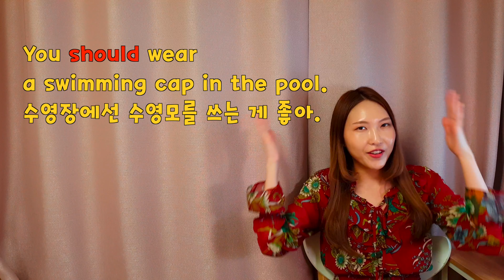로지가 사라졌다? 조동사 should/must/have to 의 의미 차이와 쓰임 | 뻐니로지 FUNNY ROSIE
뻐니로지와 함께 조동사 should/must/have to 의 의미를 알아보며 그 차이와 쓰임을 함께 익혀보아요.